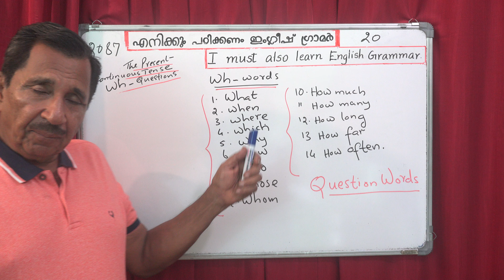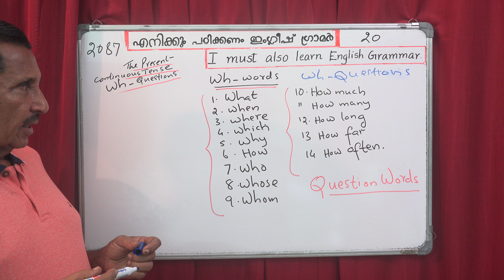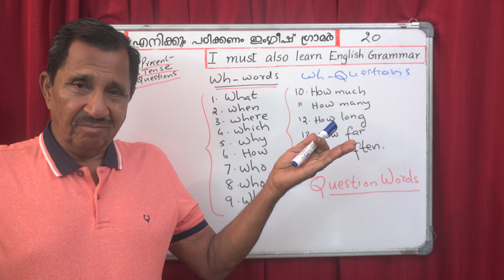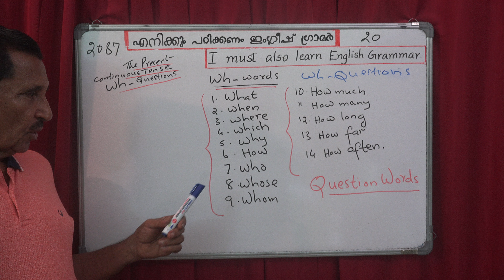The Present Continuous Tense. WH -words .question words. Prof. Thomas Mathew. 2087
The Present Continuous Tense. Wh- words, Queston Words. No. 20. Explained in Malayalam No. 2087. Prof. Thomas Mathew.
also available on this channel classes for MA. BA. CBSE. Plus2. SSLC, IELTS.